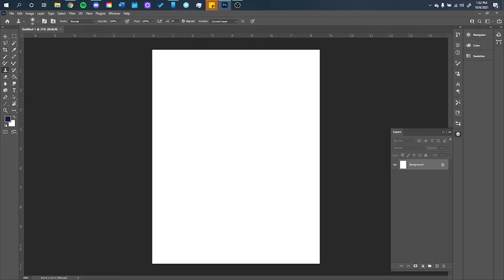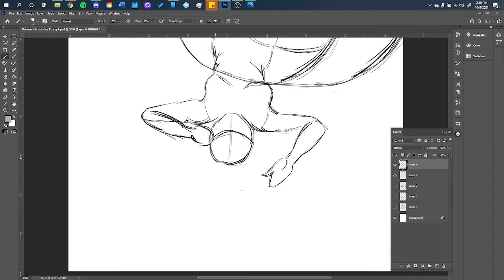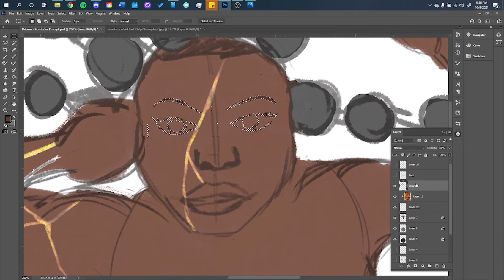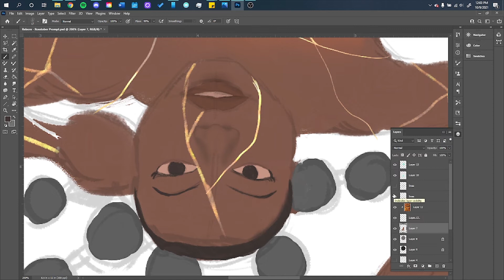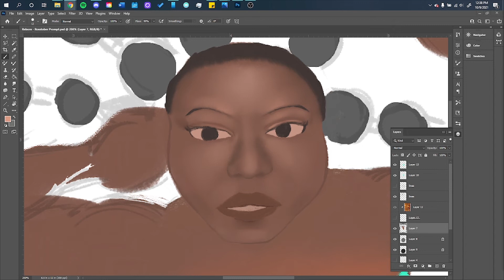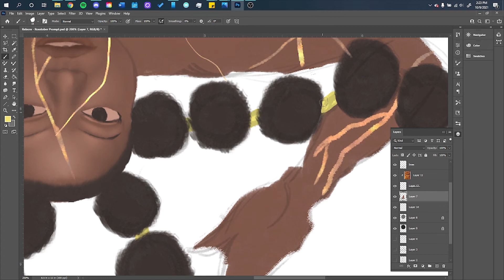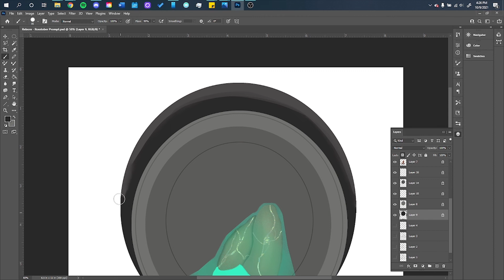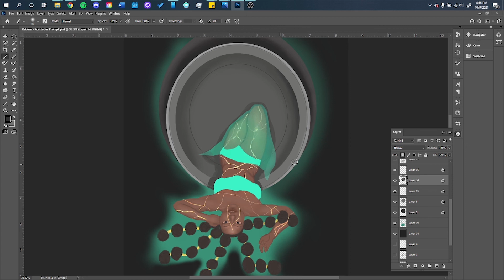Reborn Drawing Timelapse / Rosstober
This drawing for Rosstober was inspired by Sarah J. Maas' character Nesta from the ACOTAR series as well as the concept of Kintsugi. Kintsugi is the Japanese art of repairing broken pottery by mending the areas of breakage with lacquer dusted or mixed with powdered gold, silver, or platinum. In this way something that was broken can be made new, or reborn.

You can get my book Guardians of Masks and Memory on Amazon or Barnes and Noble's website!

- Kanisan x Nymano - take me back

- Kanisan - a place for ghosts

- Kanisan - can i?

- Kanisan X Wishes And Dreams - whisperer

- Kanisan X Natasha Ghosh - time's up